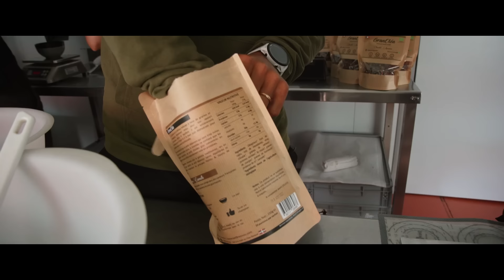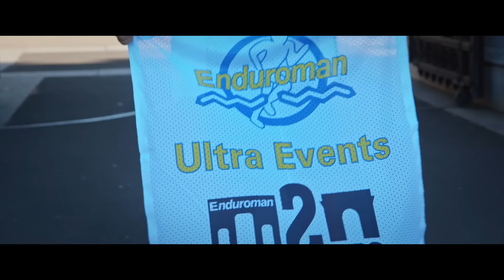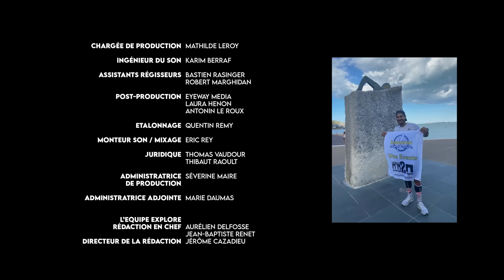Enduroman, au cœur du triathlon de l'extrême - Documentaire L'Équipe Explore (2022)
Londres-Paris à la seule force des bras et des jambes : 130 km de course, 36 km de nage dans la Manche et 300 km à vélo. Un défi fou dans lequel s'est lancé Thomas Ostré pour tenter d'ajouter son nom à la liste des prestigieux finishers.